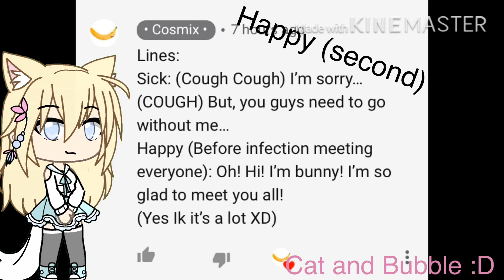Audition for bunny // for Cosmix //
You can join the audition if you want! Goodluck ^^